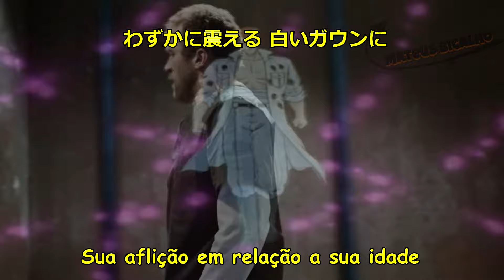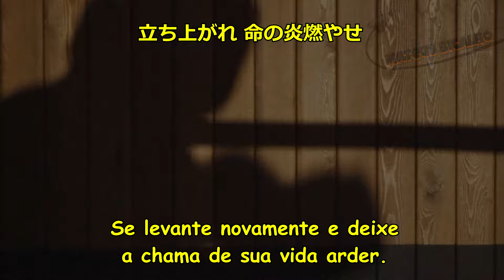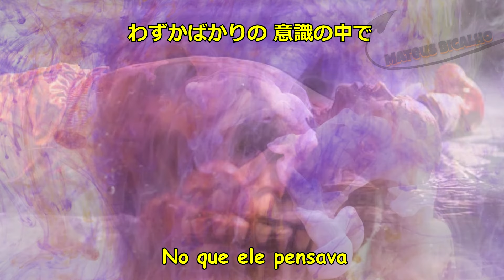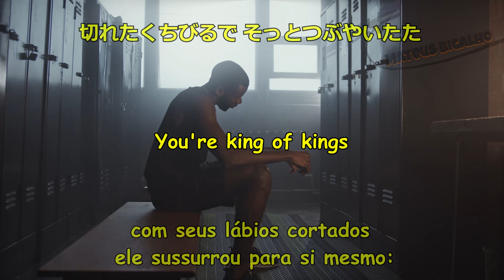チャンピオン - アリス - 歌詞付き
✎  歌詞⤵

つかみかけた 熱い腕を
ふりほどいて君は出てゆく
わずかに震える 白いガウンに
君の年老いた 悲しみを見た
リングに向かう 長い廊下で
何故だか急に 君は立止まり
ふりむきざまに
俺にこぶしを見せて
寂しそうに笑った
やがてリングと 拍手の渦が
一人の男を のみこんで行った
(You're king of kings)
立ち上がれ もう一度その足で
立ち上がれ 命の炎燃やせ
君はついに 立ち上がった
血に染まった 赤いマットに
わずかに開いた 君の両目に
光る涙が 何かを語った
獣のように 挑戦者は
おそいかかる 若い力で
やがて君は 静かに倒れて落ちた
疲れて眠るように
わずかばかりの 意識の中で
君は何を 考えたのか
立たないで もうそれで充分だ
おお神よ 彼を救いたまえ
ロッカールームの ベンチで君は
切れたくちびるで
そっとつぶやいた
帰れるんだ これでただの男に
帰れるんだ これで帰れるんだ
ラィララィ ララィ.